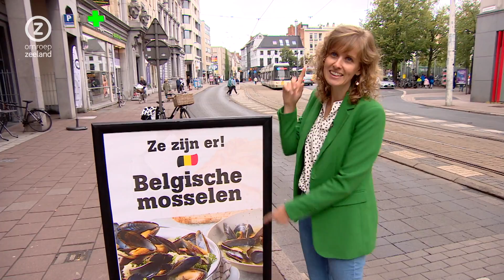Zeeland Nu, vrijdag 28 juli 2023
Zeeuws nieuws en achtergronden. Met vandaag onder meer: 53-jarige Mechteld Renema met geweld om leven gebracht, beslag gelegd op bezittingen Azimi, na Zeeuwse nu ook Belgische mosselen